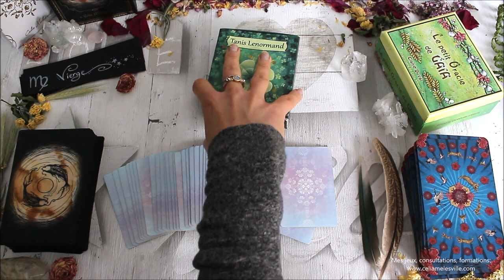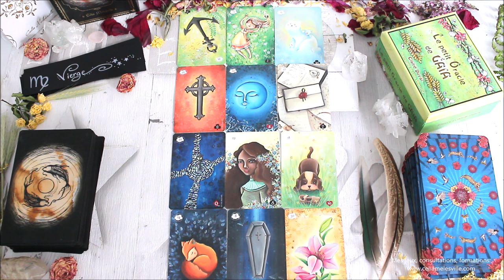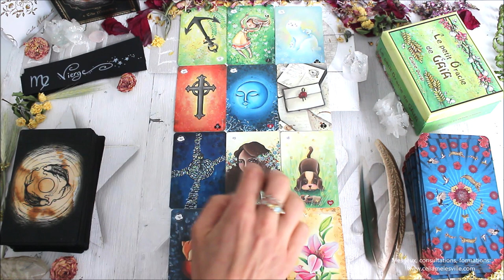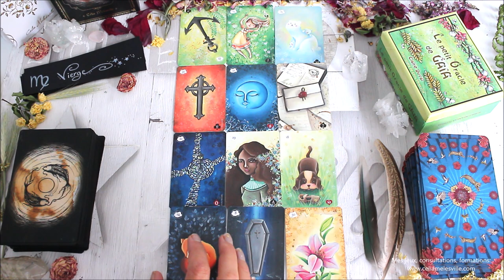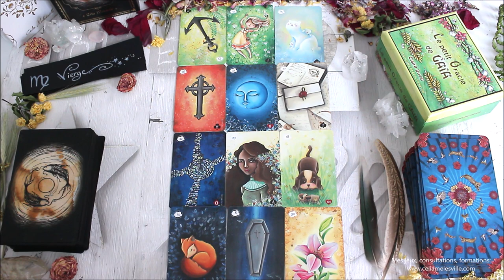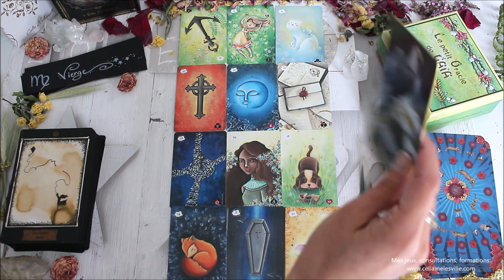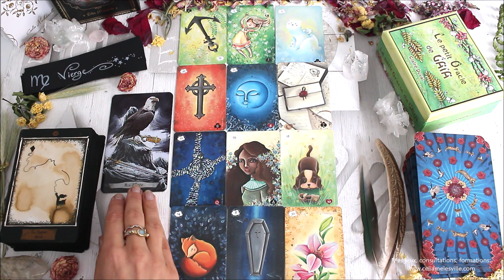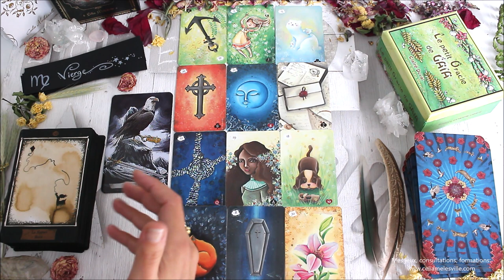♍️VIERGE - Mars 2021 ♍️ Horoscope